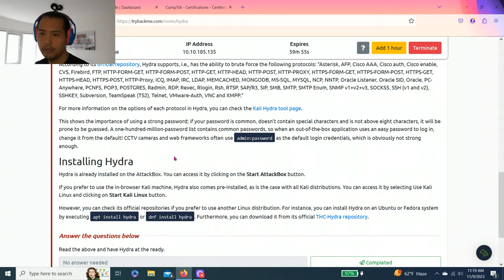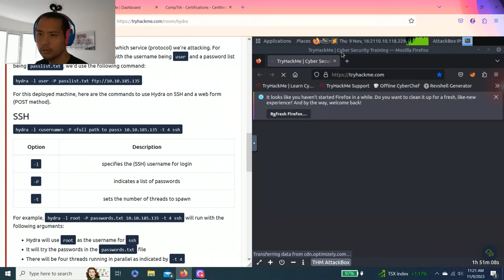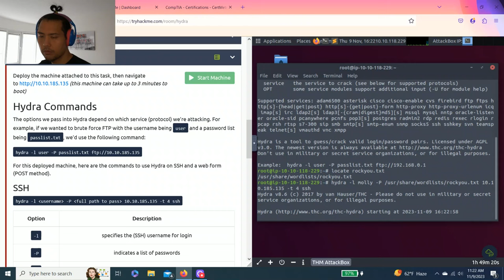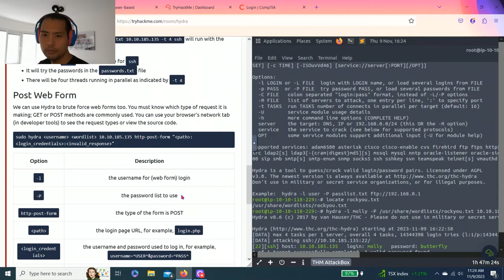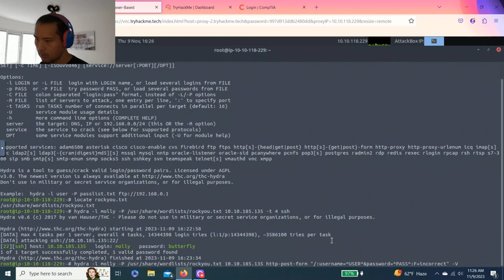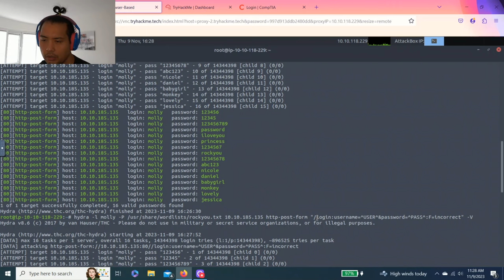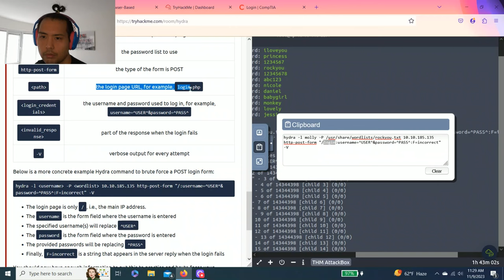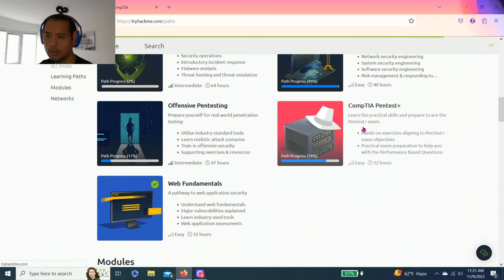TryHackMe | Hydra | Walkthrough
Learn about and use Hydra, a fast network logon cracker, to bruteforce and obtain a website's credentials.

*As always, I recommend to read through every task to get a complete understanding of each room. Happy learning!*

♾️TIMESTAMP ♾️
1:05 Task 1 - Hydra Introduction
1:46 Task 2 - Using Hydra

What is Hydra?

In the context of penetration testing and cybersecurity, Hydra refers to a popular and powerful password-cracking tool. It is specifically designed for online password attacks and supports various protocols for brute-force attacks.

Hydra supports attacking a wide range of services, including but not limited to:

*Network protocols: Such as HTTP, HTTPS, FTP, SNMP, SMB, SSH, Telnet, and more.

*Authentication protocols: Including HTTP POST and GET forms, HTTP Basic Authentication, FTP login, and others.

The tool works by trying different combinations of usernames and passwords until it successfully gains access to the target system. Hydra is widely used by security professionals and ethical hackers during penetration testing to identify weak or easily guessable passwords and to assess the overall security of a system.